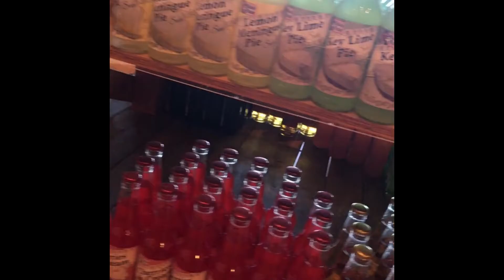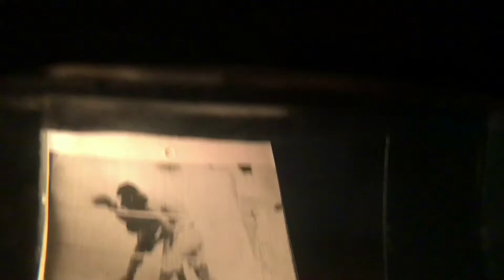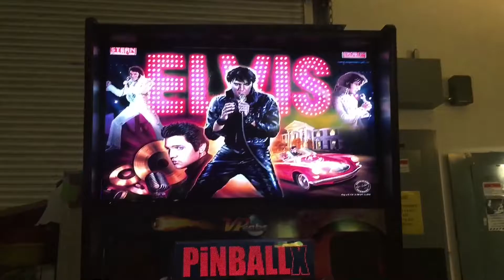Las Vegas adventures Jan. 2017